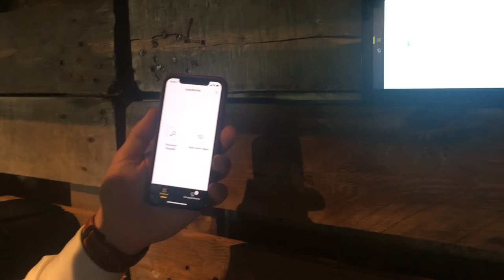Niko Intercom uitleg